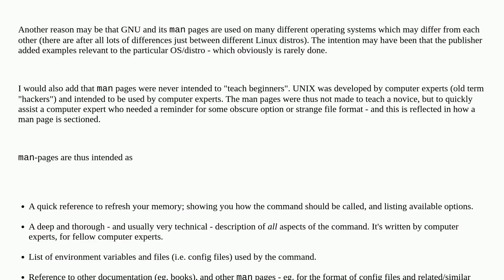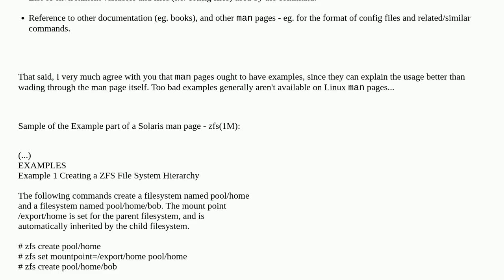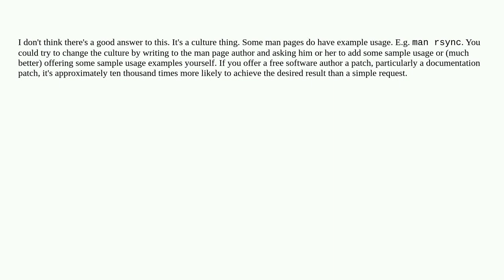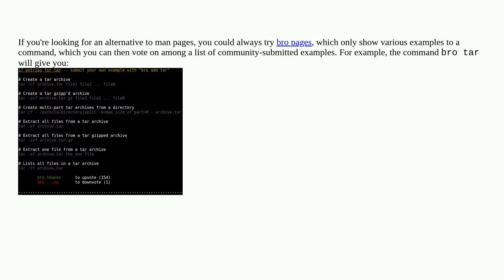Unix: Why don't man pages have examples?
Why don't man pages have examples?

A special thanks goes out to the awesome community

  man history